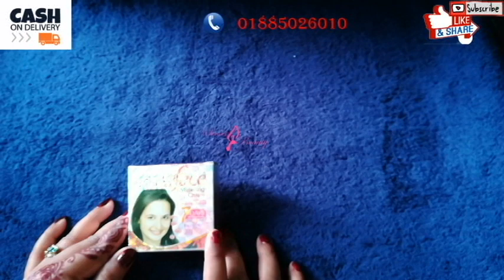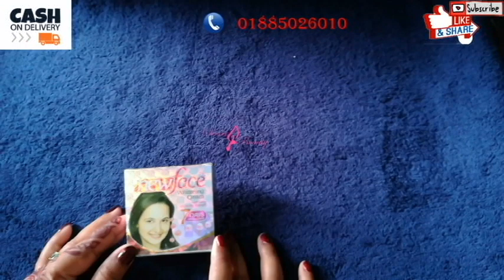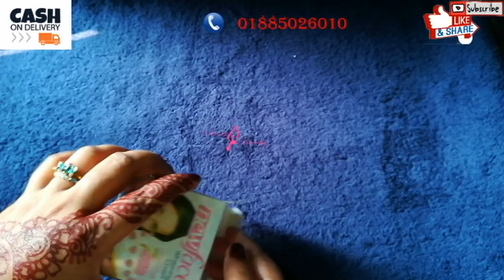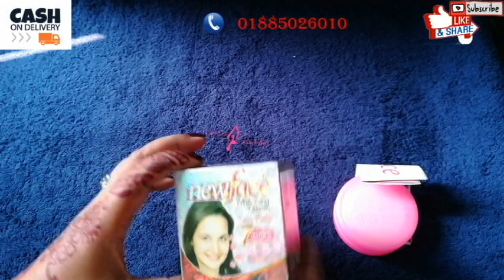NEW FACE WHITENING CREAM | মাত্র ২ সপ্তাহেই পান অবিশ্বাস সুন্দর্য্য